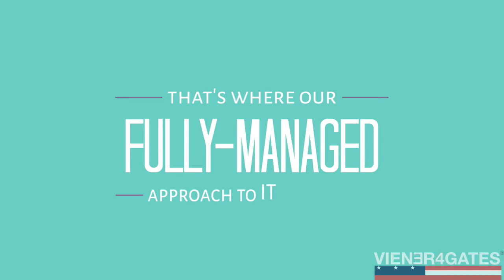Maryland Football - Ty Johnson after practice Iowa Week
Ty Johnson now the 4th all-time Terp in yards gained, talks to the media as the team prepares to travel to Iowa.